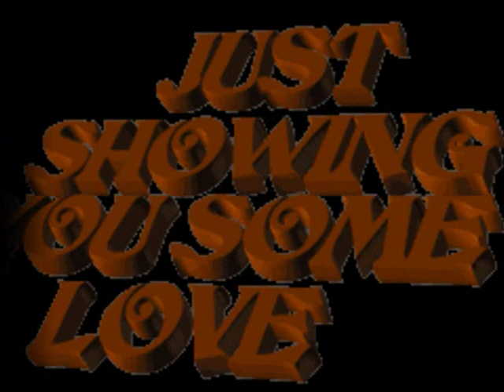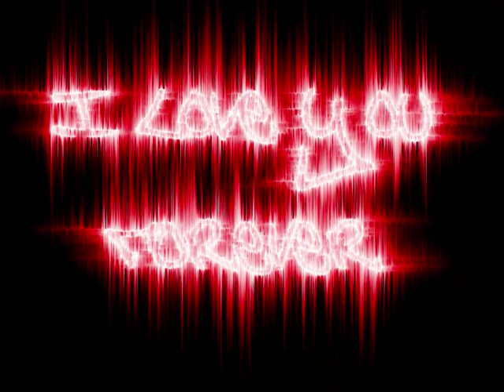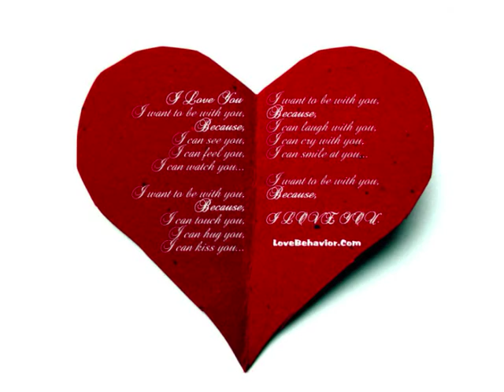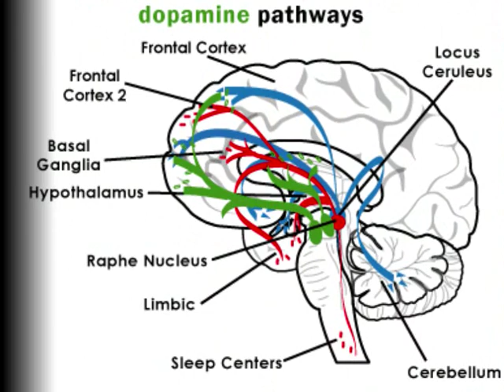Forever - Nicholas Gunn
Album: Crossroads.